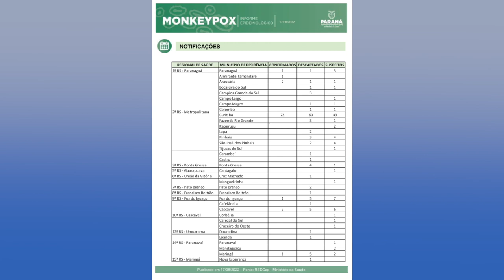Varíola dos Macacos no Paraná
Saúde: A Secretaria de Estado de Saúde emitiu novo informe sobre os casos da doença no estado.